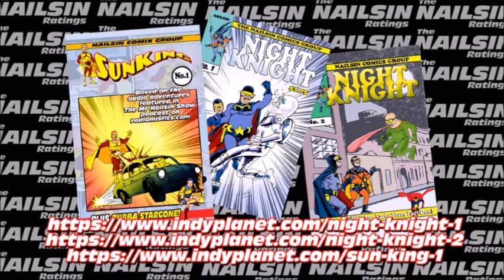The Nailsin Ratings: Ms Marvel Generation Why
Thanks!